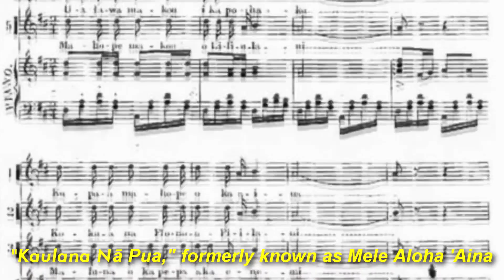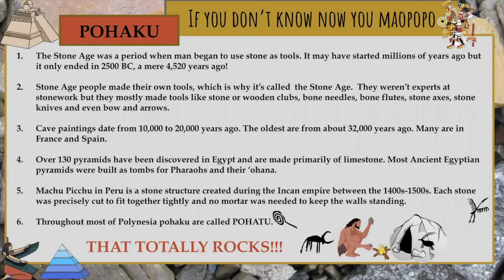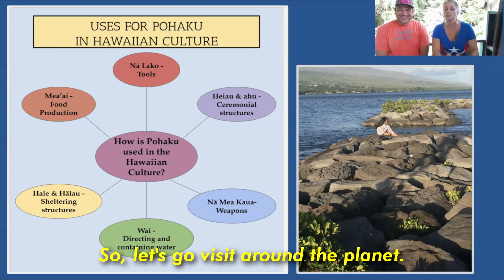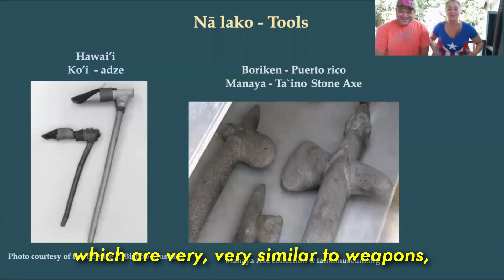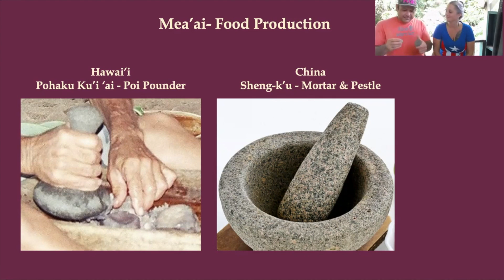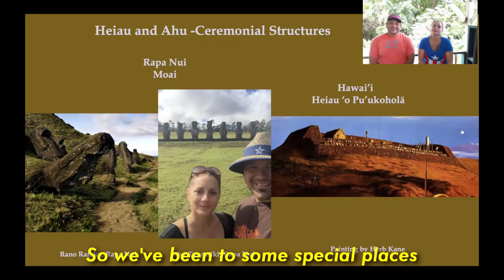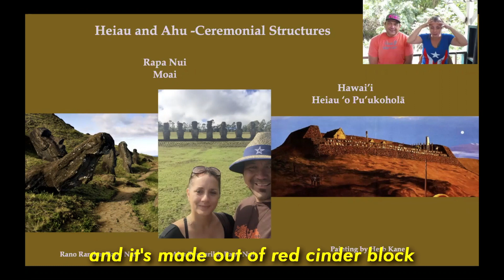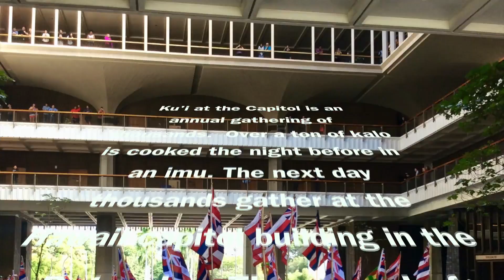Ka Hale Hoaka Explores Episode 3 - Po'e 'Ai Pōhaku - The People Who Eat Stones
Aloha ‘āina hosts, Hanohano and Maile Naehu from Moloka’i will share about the significance of Pōhaku; Stones, Rocks and Pebbles in the Hawaiian culture. Join the Naehu ‘ohana as they explore the magnificent mana of pōhaku in Hawai’i and globally. This indigenous science TV series for all ages was made possible through partnerships with Ka Hale Hoaka, Hui o Kuapā, and Maui Stemworks. A massive mahalo goes out to Urgent Action Grants program and the Hawaii Peopleʻs Fund who helped make this happen! We hope you enjoy!